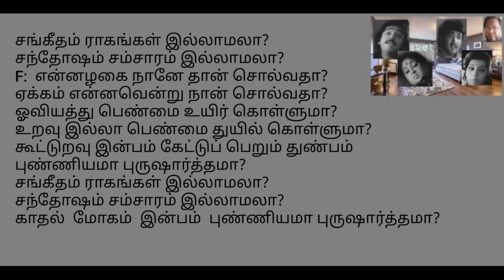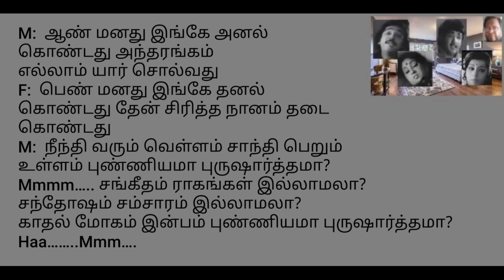Sangeetham Raagangal Illamala Song Karaoke for Male Singers.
Movie: Mogam Muppadhu Varusham (transl. Thirty years of admiration) is a 1976 Indian Tamil-language film directed by S. P. Muthuraman and written by Mahendran. The film stars Kamal Haasan, Vijayakumar, Sumithra, Fatafat Jayalaxmi and Sripriya. It is based on the novel of the same name, written by Maniyan and serialised in the magazine Ananda Vikatan. The film was released on 27 November 1976, and became a commercial success.
Cinematography: Babu
Edited by R. Vittal
N. Damodaran
Production company: Sornambika Productions
Release date: 27 November 1976.
Singers: SPB and Vani Jayaram.

Lyrics:
M:  சங்கீதம் ராகங்கள் இல்லாமலா?
சந்தோஷம் சம்சாரம் இல்லாமலா? (2)
காதல்-2 மோகம்-2 இன்பம்-2 புண்ணியமா புருஷார்த்தமா?

சீதையிடம் ராமன் காணாததா?
தேவியரின் வாழ்வில் இல்லாததா?
ராதையிடம் கண்ணன் நாடாததா?
ராசலீலை என்ன கூடாததா?
உலகில் ஒரு பாகம் உறவு கொள்ளும் தாகம் புண்ணியமா புருஷார்த்தமா?

சங்கீதம் ராகங்கள் இல்லாமலா?
சந்தோஷம் சம்சாரம் இல்லாமலா?

F:  என்னழகை நானே தான் சொல்வதா?
ஏக்கம் என்னவென்று நான் சொல்வதா?
ஓவியத்து பெண்மை உயிர் கொள்ளுமா?
உறவு இல்லா பெண்மை துயில் கொள்ளுமா?
கூட்டுறவு இன்பம் கேட்டுப் பெறும் துண்பம்
புண்ணியமா புருஷார்த்தமா?

சங்கீதம் ராகங்கள் இல்லாமலா?
சந்தோஷம் சம்சாரம் இல்லாமலா?
காதல்  மோகம்  இன்பம்  புண்ணியமா புருஷார்த்தமா?

M:  ஆண் மனது இங்கே அனல் கொண்டது அந்தரங்கம் எல்லாம் யார் சொல்வது

F:  பெண் மனது இங்கே தனல் கொண்டது தேன் சிரித்த நானம் தடை கொண்டது

M:  நீந்தி வரும் வெள்ளம் சாந்தி பெறும் உள்ளம் புண்ணியமா புருஷார்த்தமா?
Mmmm…..
சங்கீதம் ராகங்கள் இல்லாமலா?
சந்தோஷம் சம்சாரம் இல்லாமலா?
காதல் மோகம் இன்பம் புண்ணியமா புருஷார்த்தமா?   Haa……..Mmm….